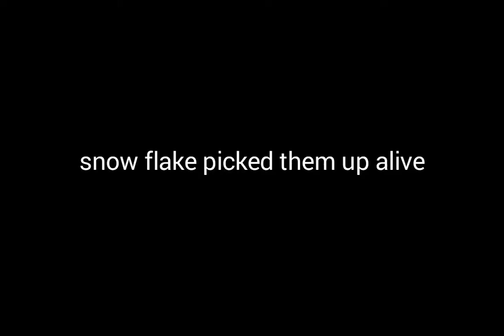Raptor RPG - Ep#34 - Trying To Save The Raptors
Last time the aliens played a trick and captured some raptors
Then Robo-Raptor chased them
Now see what happens.
It has been approved by developer!